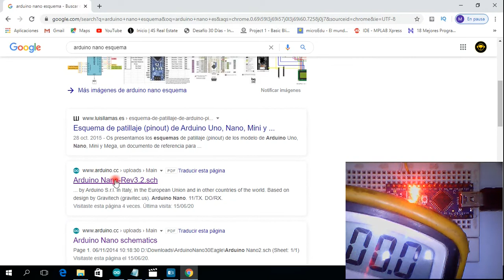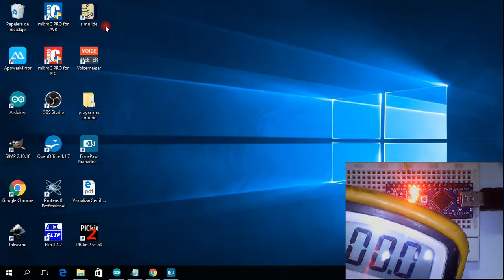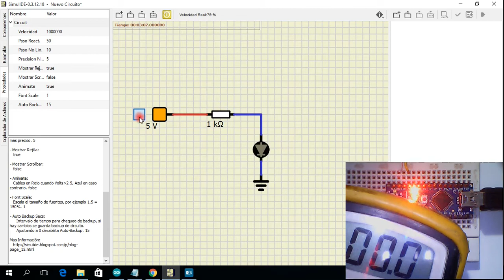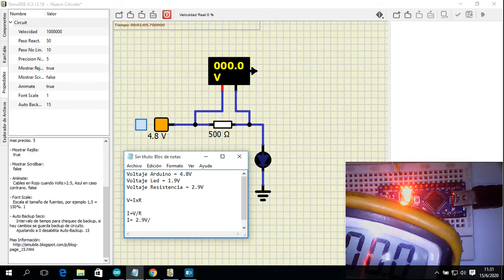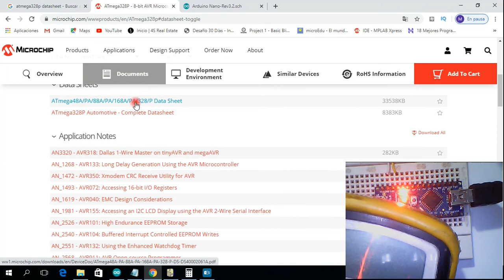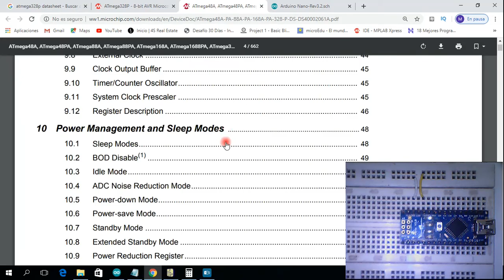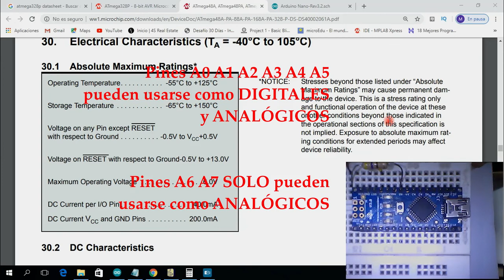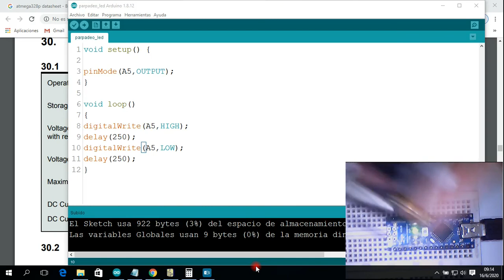💥APRENDE A ENCENDER LED %💯 con ARDUINO ✖️ NO DESTRUYAS tu TARJETA ARDUINO | DIY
¿𝐍𝐞𝐜𝐞𝐬𝐢𝐭𝐚𝐬 𝐪𝐮𝐞 𝐫𝐞𝐚𝐥𝐢𝐜𝐞 𝐮𝐧 𝐜𝐨́𝐝𝐢𝐠𝐨 𝐨 𝐝𝐢𝐬𝐞𝐧̃𝐨 𝐞𝐧 𝐀𝐫𝐝𝐮𝐢𝐧𝐨/𝐓𝐢𝐧𝐤𝐞𝐫𝐜𝐚𝐝 𝐩𝐚𝐫𝐚 𝐭𝐢?
Encendido de un led en ARDUINO paso a paso, tendiendo en consideraciones importantes de la tarjeta ARDUINO.

Materiales:
 Arduino Nano (arduino UNO / arduino MEGA / arduino LEONARDO ...)
📎 Cable mini USB
📎 Protoboard
📎Led 3 mm o 5 mm cualquier color
📎1 resistencia entre 220 ohm y 1000 ohm

INDICE:
0:30 Voltaje de operación ARDUINO NANO
0:48 Volltaje de operación LEDS de la tarjeta ARDUINO NANO
2:41 ¿Cómo está conectado un LED de la tarjeta ARDUNO NANO?
4:30 Software gratuito para simulación
6:52 Voltaje de la resistencia de LED
8:00 Ley de OHM aplicada
9:30 Hoja de datos (datasheet)
11:51 Corriente máxima en los pines de ARDUINO
14:00 Conexión de LED en protoboard
14:30 Característica especial de los pines ANALOGICOS (A0 hasta A5)
16:25 ¿Cómo encender otros dispositivos?
17:03 Corriente aproximada para un LED